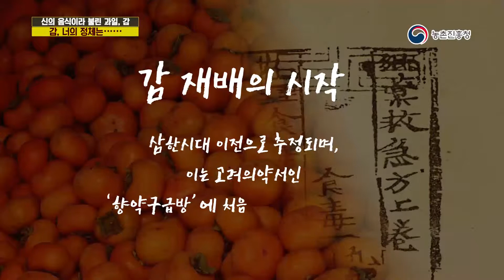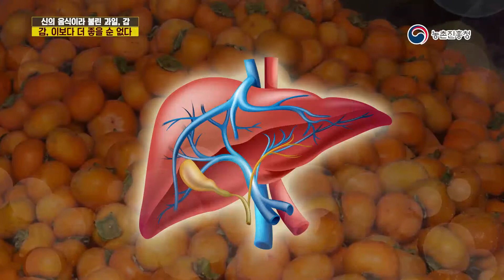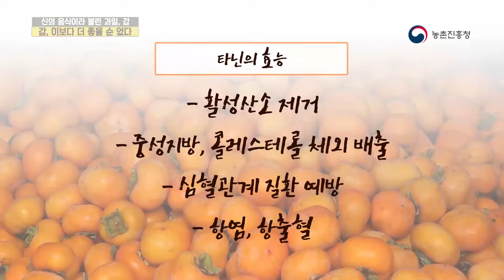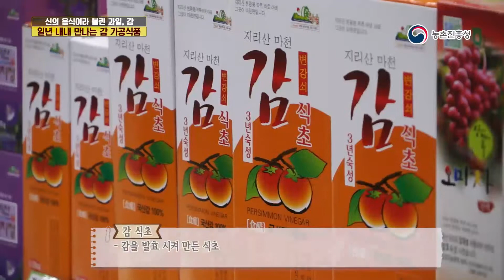[농촌진흥청 농업기술]신의 음식이라 불린 과일, 감